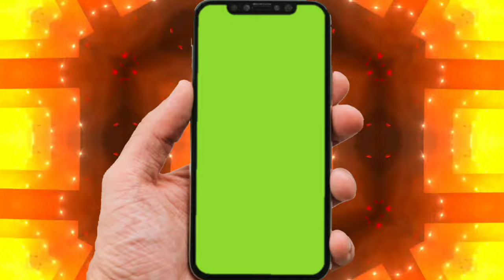yellow background mobile frame green screen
support me.